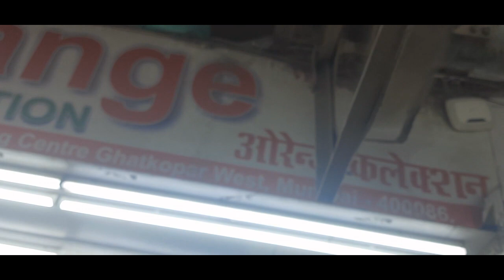Nani Style Egg Curry 😋😎 And Shopping 🛍 || Vlog #6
💐 Hello friends, Priya R boutique Channel pe Aapka bohot bohot swagat hai...

            🔄  Share and
            dabana, taki meri aanewali video apko pehle mil
              Jaye...